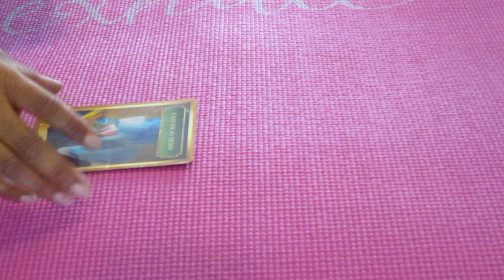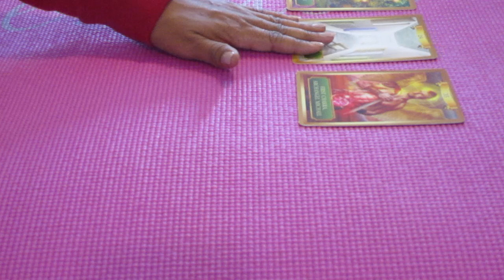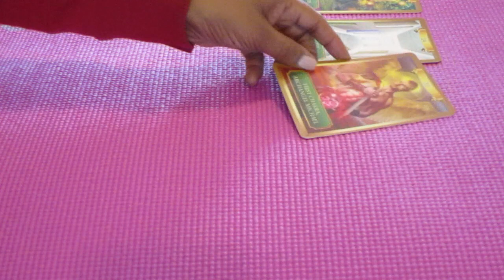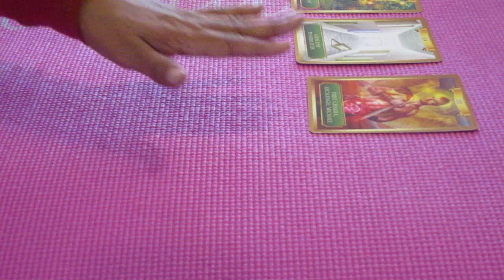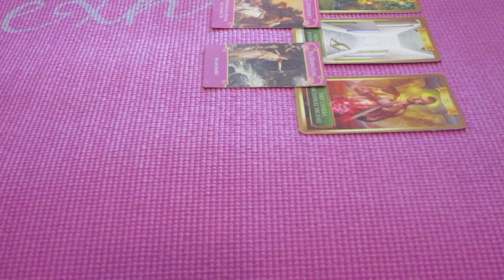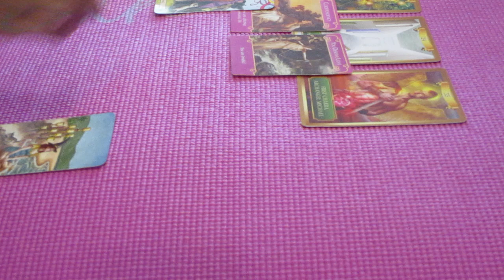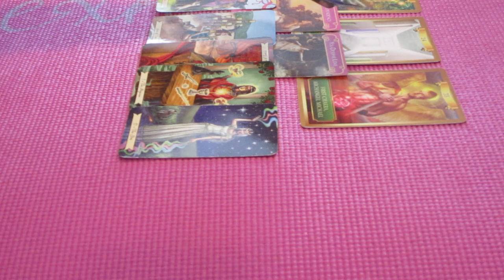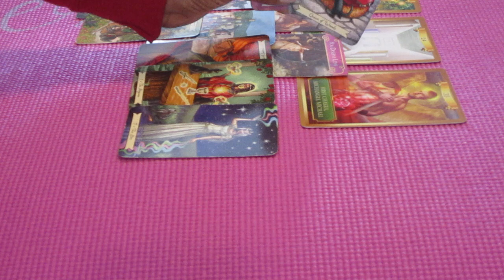DM, NEEDS TO STOP PLAYING ... LOVE YOURSELVES MASCULINES. WE'RE ROOTING FOR YOU!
SORRY, ABOUT THE FOOTAGE! IT'S THE MESSAGE THAT MATTERS!
XOXO, ME!
🥳 NOVEMBER SPECIAL ONLY!! 🥳
10MINS (video) $25
**ONCE I FILL UP I HAVE TO STOP**

🙏🏾 PERSONAL READINGS

Please reach out before payment.

$22.22 for 1 question / 3 cards pulled